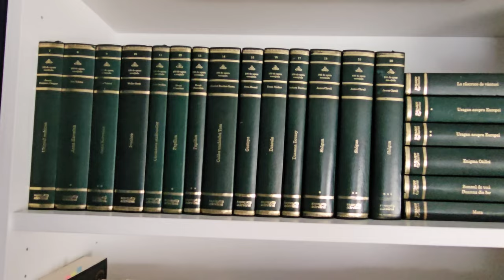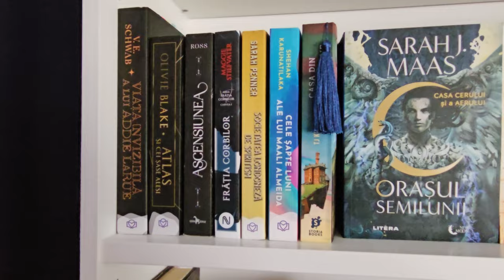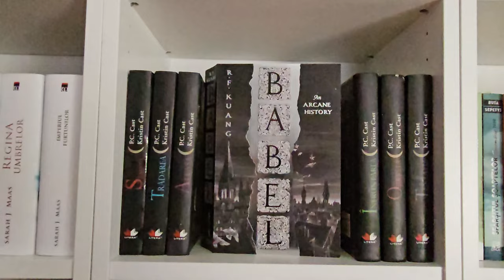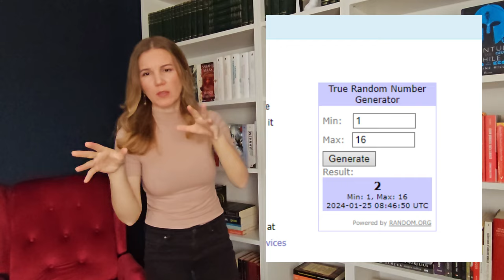Cea mai mare provocare din biblioteca mea | Nicoleta Stănciucă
Se pare că îmi place să îmi pun obiective imposibile...sau cel puțin așa pare! 🙄🤦🏼‍♀️▼▼▼